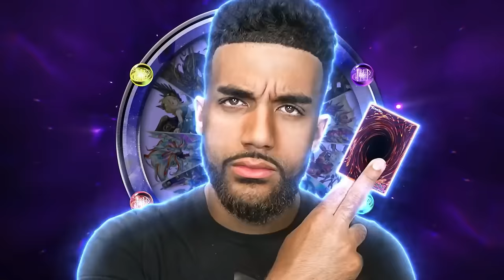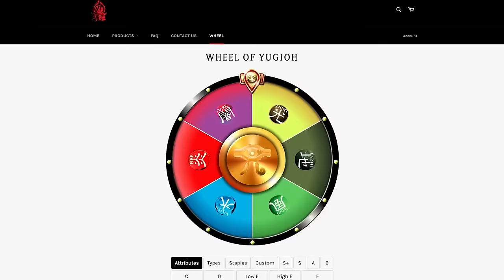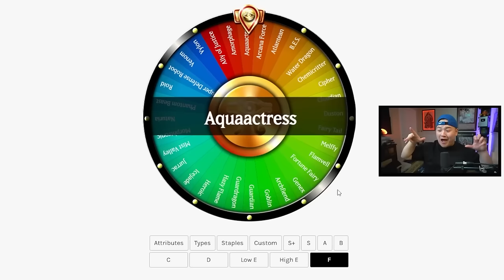LOW TIER BATTLE CITY Decks In Yu-Gi-Oh! Master Duel!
❄️ Ghost Winter Deck Box is now LIVE.

This is every episode of Yu-Gi-Oh Master Wheel from F-TIER against @SeeReax  in one video!
0:00 Episode 1
28:22 Episode 2
55:52 Episode 3
1:22:45 Episode 4